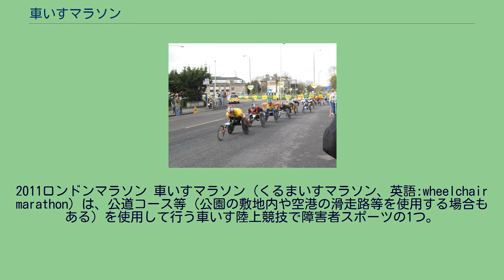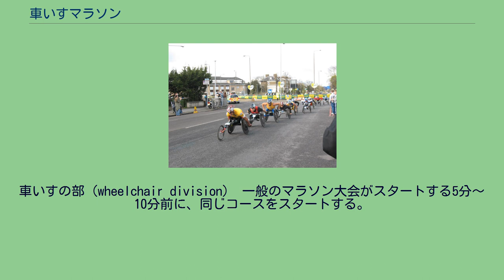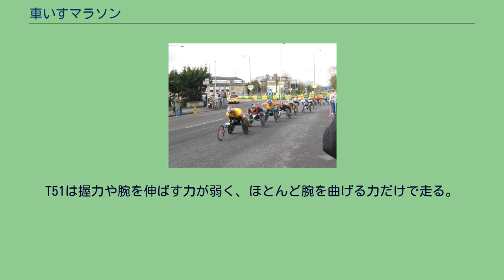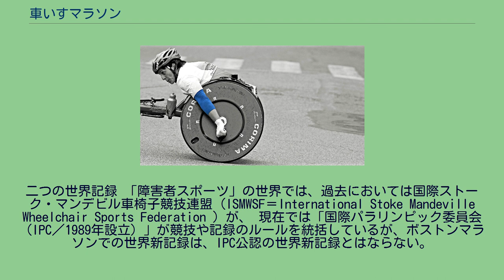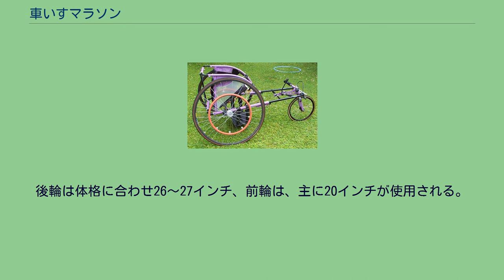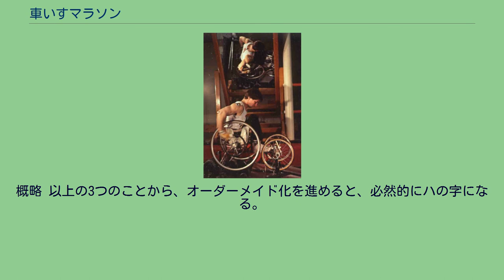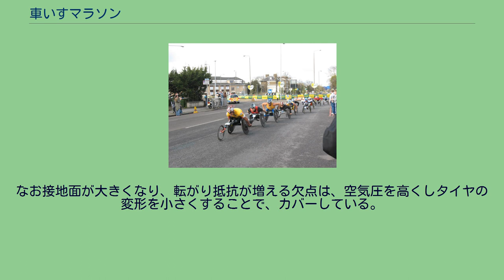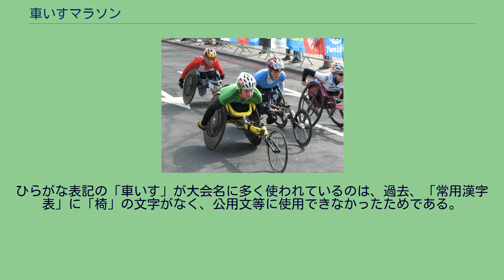車いすマラソン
2011ロンドンマラソン 車いすマラソン（くるまいすマラソン、英語:wheelchair marathon）は、公道コース等（公園の敷地内や空港の滑走路等を使用する場合もある）を使用して行う車いす陸上競技で障害者スポーツの1つ。
参加者は3輪タイプの競技用車いすに乗り、腕の力だけで42.195kmを走り抜く。
1984年のニューヨーク・アイレスベリーパラリンピック（ロサンゼルスオリンピック時）から夏季パラリンピックの正式種目に加えられた。
ハーフマラソンの21.0975kmや、10km、5kmロードレース等、マラソンに満たない距離であっても、トラック外で行われるものは、国内では「車いすマラソン」と呼ぶことが多いが、ここでは主に42.195kmのフルマラソンについて記述する。
車いすマラソンの世界記録1時間20分14秒（1999年 ハインツ・フライ/大分国際）は、平均時速31.7kmであり、健常者のマラソンの世界記録2時間01分39秒（2018年 エリウド・キプチョゲ/ベルリンマラソン）の平均時速は、20.8kmである。
（※ 以上の記事は2019年3月現在のデータによる） 2008ロンドンマラソン 以下に記述するようにマラソンと同様の戦略があるが、空気抵抗を減らすために先行する選手の後ろに付くことで数台～十数台が直線的に並び、風除け役となる先頭を交代（ローテーション）しながら、体力を温存しスパートの時を窺うなど、自転車のロードレースと同様な戦略も見られる。
これは車いす競技ではドラフティングと言い、異なるクラスでのドラフティングは禁じられている。
早い段階で先行し、そのままフィニッシュまで逃げ切る。
1990年代後半の大分国際における絶頂期のハインツ・フライにおいては逃げるというよりむしろ、付いて行ける選手がいないため、1人となってしまうということがしばしば見られた。
競技場に入る前に決着を付けるという戦略である。
トラック勝負は、瞬発力がどれだけあるかに懸っているし、集団となっている場合は、前に出るチャンスが生まれるかどうかは不確実であるため、確実に勝つためにはトラックに入る前に集団から抜け出す必要がある。
また、障害部位により腹筋・背筋の力が弱く、トラック勝負で不利になる選手の場合は、この戦略を選択する場合が多い。
瀬古利彦のようにスプリント能力に絶対的な自信がある場合は、競技場まで体力を温存し、最後に抜き去るということも可能だろうが、集団の数によっては、思い通りの進路が取れない場合も多く、勝つためには運も味方につける必要がある。
半円コースとオーバルコース 自転車レースや自動車レースには、オーバルコースが採用されている。
これは、カーブで急にハンドルを切ると危険であるため、徐々に曲がり方が強くなるように設計されているものである。
（緩和曲線参照）しかし陸上競技のトラックは、人が足で走ることを前提に、また運動場などでラインを引きやすいように設計されているため、カーブは完全な半円である。
従ってコーナーの入り口で一気にハンドルを切れば、後はその角度を維持し続ければよいことになる。
競技用車いすには、前輪の角度をトラックのカーブに合わせて固定する装置が取り付けられているため、カーブの入り口でハンドル角を固定すれば、ハンドルを触らずに後輪を漕ぎ続けることができる。
車いすレースにおいては、この、前輪角度の固定タイミング、直線に出た時に戻すタイミングがポイントとなる。
車いすの部（wheelchair division） 一般のマラソン大会がスタートする5分～10分前に、同じコースをスタートする。
健常者がフィニッシュするより早くフィニッシュできるタイムを持ったランナーに参加者を限定すれば、健常者と交錯することなく、交通規制を5～10分長くするだけでコースを使用できるメリットがある。
競技の始まりと発展 1974年にアメリカ合衆国で開催されたレース（距離等不明）と、1975年に訴訟の末ボストンマラソンに参加したボブ・ホール(Bob Hall,Robert Hall)が車いすマラソンのパイオニアとして知られている。
ボストンマラソンの影響が大きく、欧米諸国ではこのタイプの大会が多い。
近年の動向 近年では日本でも東京マラソンが2007年から（ただし女子は2008年から）、大阪マラソンが2011年から車いすの部を設けており、今後さらに車いすの部を設定するマラソン大会が増えることが期待される。
独立した大会であるため、...